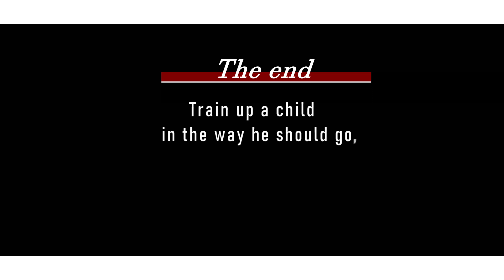Had I know is always at last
SEXY LADY
This skit movie is designed for couples and anyone who is intended to move into marriage. This movie is a package, full of moral lessons, true stories and education. Learn to guide your ears in order not to be deceived.